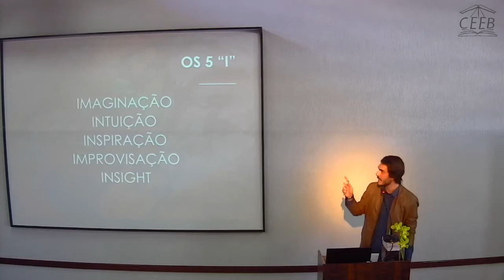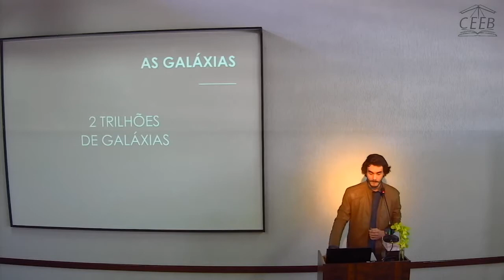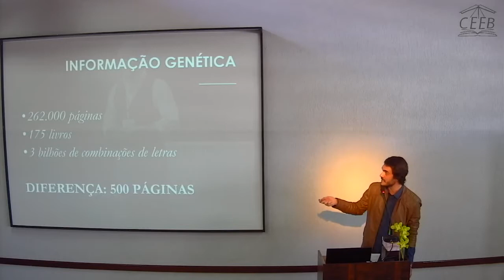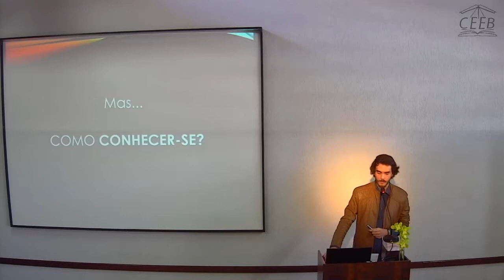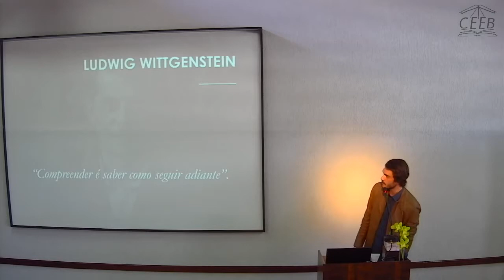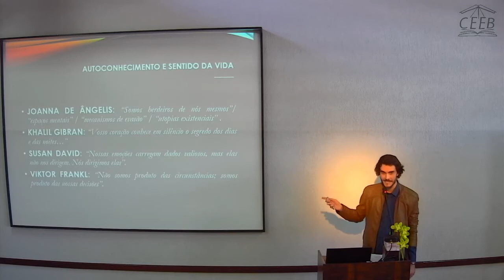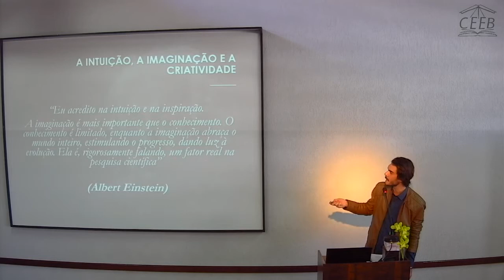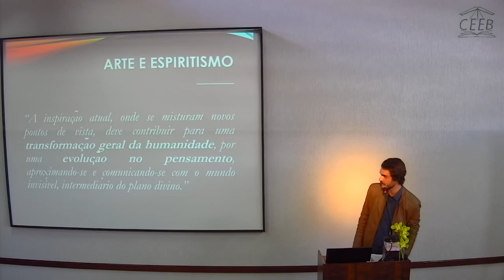A Arte Nossa de Cada Dia - Parte I - Marcelo Archetti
Palestra abordando o tema “A Arte Nossa de Cada Dia” realizada por Marcelo Archetti na CEEB/PR, além de trazer a sua interpretação de várias músicas do seu repertório.